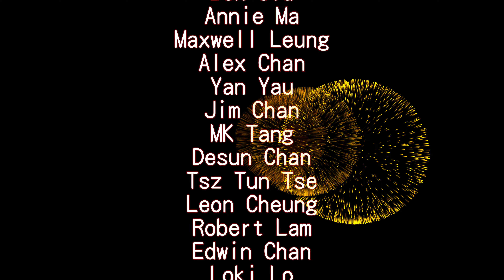RSW 擬真兵器 zachary 小神刀 vs maxwell 大神刀